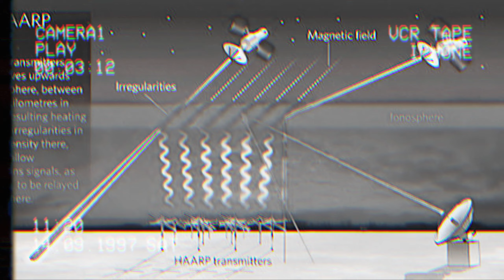¿Por qué TIEMBLA en MÉXICO? ¿Aliens? ¿Son ARTIFICIALES? ¿Una Maldición?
Los terremotos son hechos catastróficos que cambian la vida de las personas, porque pierden sus hogares, familias o simplemente se trauman con el hecho de que pueda pasarles algo.

A continuación te presentamos distintas teorías acerca del por qué tiembla. La primera teoría dice que los terremotos son el resultado de una maldición de los dioses aztecas, que estarían enojados con la humanidad y la castigarían con sismos. Esta teoría se basa en una leyenda antigua y en algunas supuestas apariciones de figuras misteriosas en el cielo antes de los terremotos.

La segunda teoría afirma que los terremotos son provocados por el Proyecto HAARP, un arma secreta que puede controlar el clima y la geología mediante rayos electromagnéticos. Esta teoría se apoya en la idea de que hay una conspiración mundial que busca causar caos y pánico en la población para debilitar a los gobiernos y facilitar su dominio.

Esta teoría también se basa en algunos testimonios de personas que han visto luces y sonidos extraños en el cielo, así como en la coincidencia de que los tres últimos terremotos fuertes en México ocurrieron el mismo día: el 19 de septiembre.

La tercera teoría sostiene que los terremotos están relacionados con los ovnis que se ven en el volcán Popocatépetl, que sería una base secreta de seres extraterrestres. Esta teoría sugiere que los alienígenas estarían usando al volcán como un laboratorio para sus experimentos y planes, y que estarían monitoreando y manipulando la actividad sísmica de la región.

Esta teoría se basa en algunos avistamientos de objetos voladores no identificados entrando y saliendo del cráter del volcán, especialmente antes y después de los sismos.